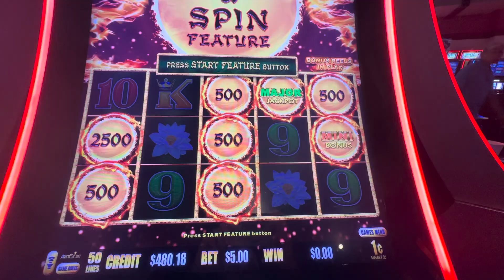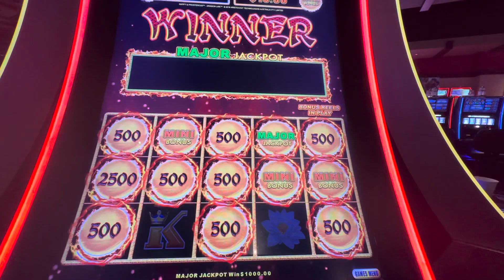🎰🍀🔥💪🏻 Happy & Prosperous Dragon Links 🚨 MAXED OUT $1k MAJOR 🚨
I like to play slot machines at the casino. From Elvis to Red Spins, To Wheel of Fortune to Lightning Link, to Dragon Link, and hundreds more, I like to play high-limit slots, with bets ranging from $5 to $25 per spin.

© All uploads are the intellectual property of BubbasPicks316®. You do not have permission to re-use or publish any part of them without our written approval.